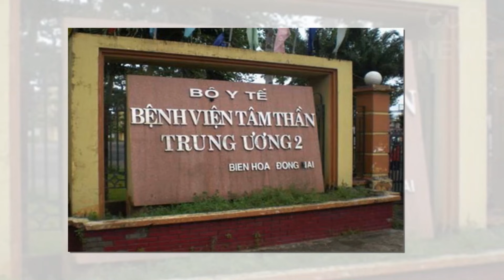🛑12.000 Người Mắc Bệnh Dù Đã Tiêm Đủ 2 mũi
- Tại Mỹ, 12.000 là F0 dù đã tiêm đủ 2 mũi
- Ngày càng nhiều trại tâm thần trở thành ổ dịch Covid-19